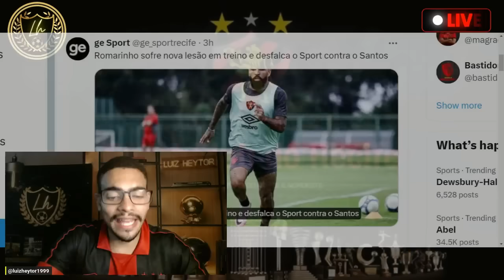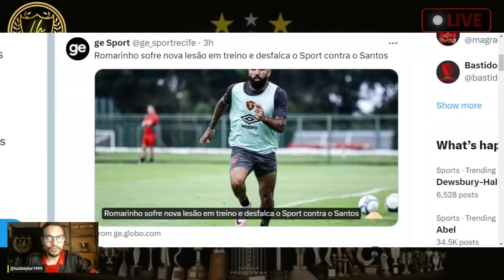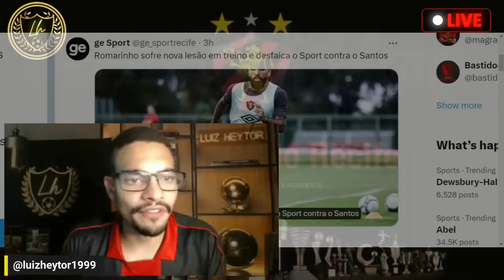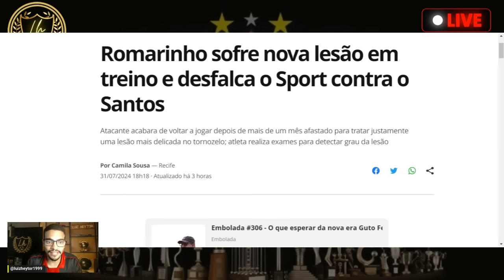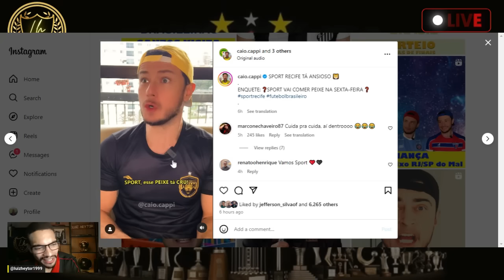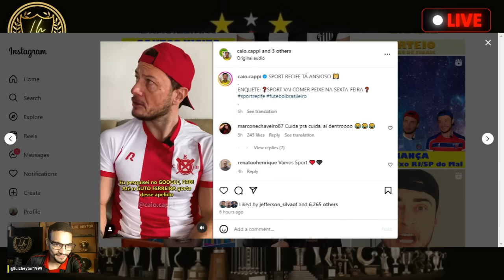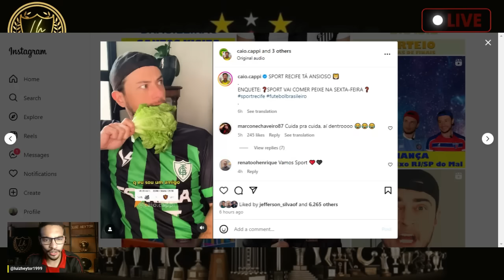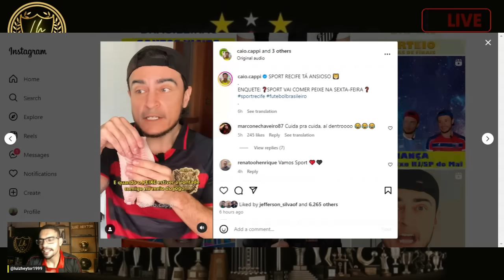😡INACREDITÁVEL : ROMARINHO SE LESIONA DE NOVO E PODE SER GRAVE | SANTOS X SPORT E A SÉRIE B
Romarinho sofre nova lesão em treino e desfalca o Sport contra o Santos
Atacante acabara de voltar a jogar depois de mais de um mês afastado para tratar justamente uma lesão mais delicada no tornozelo; atleta realiza exames para detectar grau da lesão